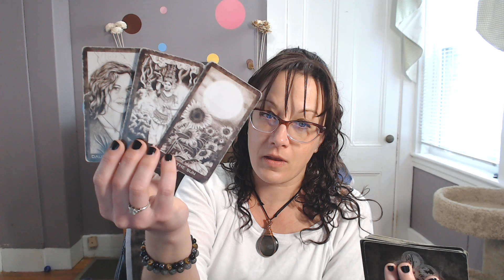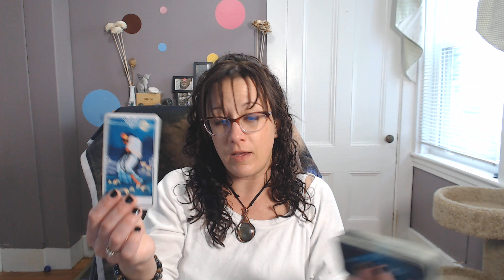True Crime and Tarot - What's Next for Gypsy Rose?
Necklace by Rex Wraps @rexwraps on Insta